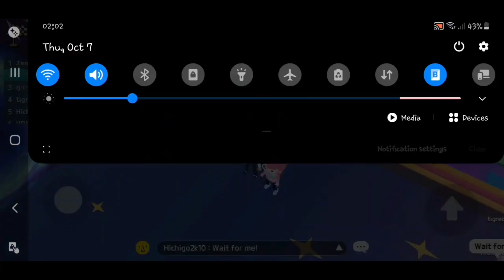Obby race is broken | version 1.25.0 | Play Together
Play together is in danger lmao.